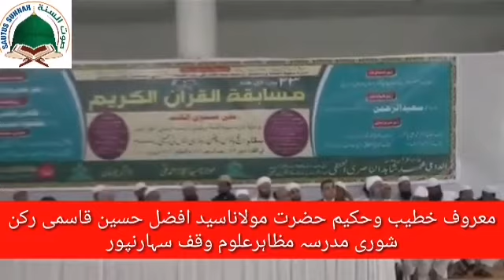SPEECH HAKEEM MOULANA SAYYAD AFZAL HUSSAIN QASMI SB ] All India 23nd Quraan Competition Idarah Dawat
ادارہ دعوت السنہ ممبئ کے تیسویں کل ہند مسابقتہ القرآن کی آخری نششت سے بنگلور کے معروف خطیب وحکیم حضرت مولاناسید افضل حسین قاسمی رکن شوری مدرسہ مظاہرعلوم وقف سہارنپور

ایڈیٹنگ : حافظ محمد اکرم اللہ ظفر دربھنگوی